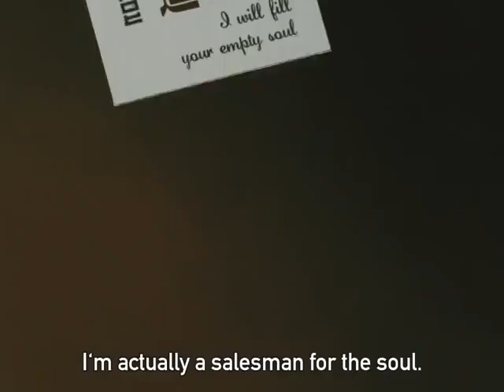Laughing salesman episode 63 in English subtitles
The Laughing Salesman (Japanese: 笑ゥせぇるすまん, Hepburn: Warau Sērusuman) is a Japanese manga series created by Fujiko A. Fujio. The manga began as a one-shot series serialized in Shogakukan's Big Comic magazine on 1968, later becoming a full-fledged series published by Jitsugyo no Nihon Sha's Manga Sunday magazine from 1969 to 1971.

Directed by

Toshirō Kuni (chief)